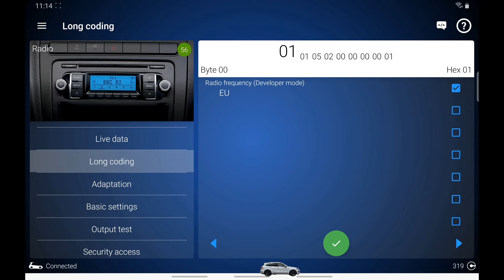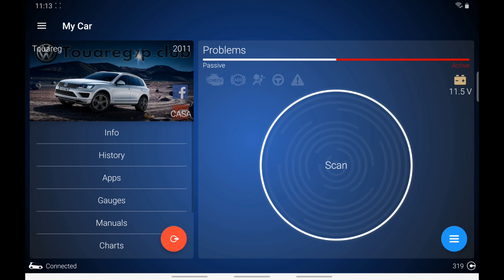Activation Dynaudio Touareg7p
Activation of Dynaudio Touareg7p.The first video in the series coding with OBDeleven
If you have any questions , leave a  and i will reply to all